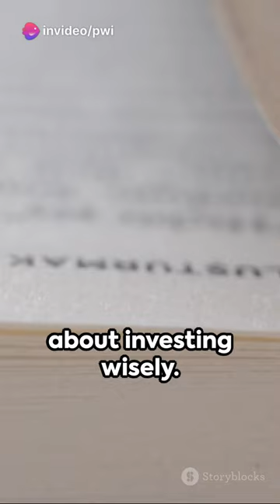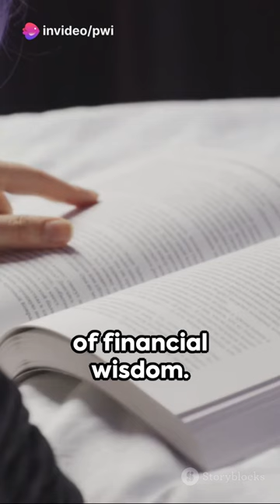The Intelligent Investor: A Highly Recommended Book On Investing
hello friends
book link above 👆👆👆👆
Video Description:
Hey there! In this video, we dive into the timeless financial wisdom encapsulated in the book 'The Intelligent Investor' by Benjamin Graham. We'll cover key principles and strategies that can help you navigate the complex world of investing with confidence. Whether you're a seasoned investor or just getting started, this video offers valuable insights that can guide your financial decisions. So sit back, grab a cup of coffee, and join us as we explore the wisdom of 'The Intelligent Investor'. Let's spread the knowledge together!

OUTLINE:

00:00:00 Introduction
00:00:23 "Margin of Safety"
00:00:50 "Mr. Market"
00:01:04 "Long-Term Investing"
00:01:19 Conclusion